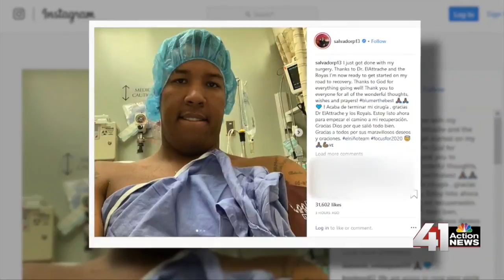41 Action News Latest Headlines | March 6, 9pm